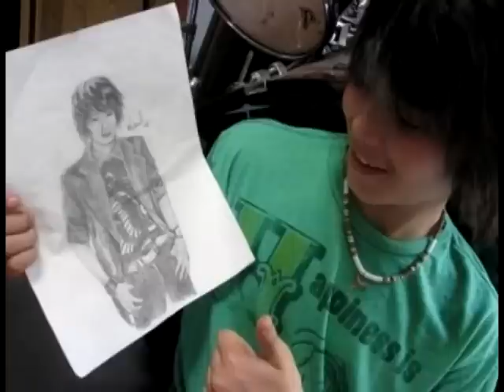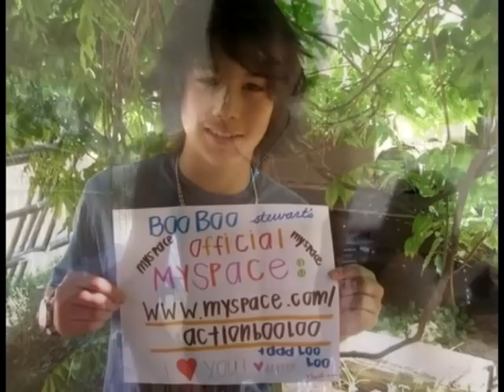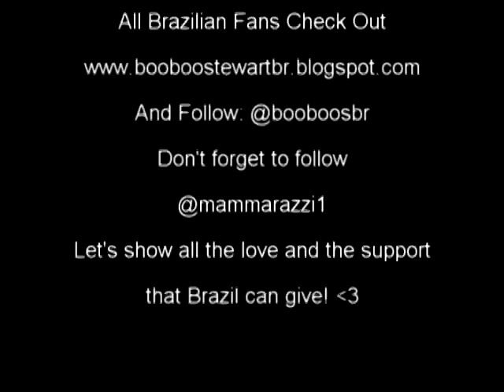Boo Boo Stewart Br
This is out first video :) We hope you like it.
Esse é o nosso primeiro vídeo :) Esperamos que vocês gostem.